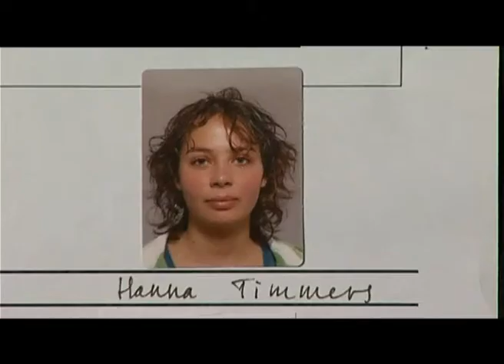Passie en professie 2010 deel 2.flv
Videoportretten van afstuderende studenten van de opleiding Theaterdocent van de Theaterschool, Amsterdamse Hogeschool voor de Kunsten (AHK)